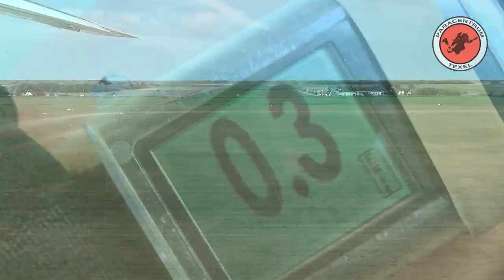Duo parachutesprong van Koos Dreunhuizen (80 jaar) op Texel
Koos (Jacobus) Dreunhuizen maakte 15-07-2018, op 80-jarige leeftijd een duo parachutesprong op Texel.